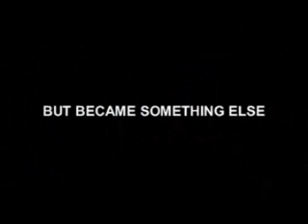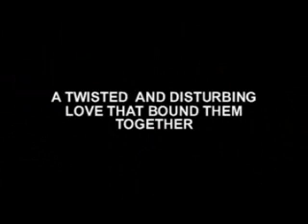Humpback Mountain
A twisted, impure, dark love.